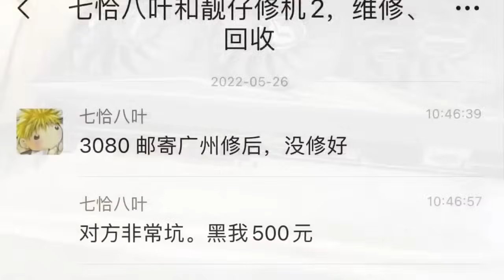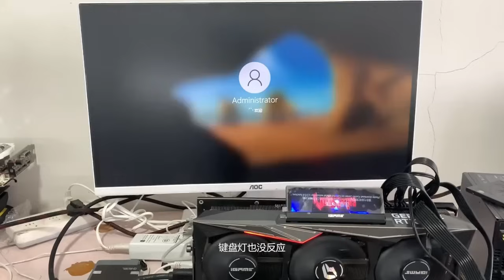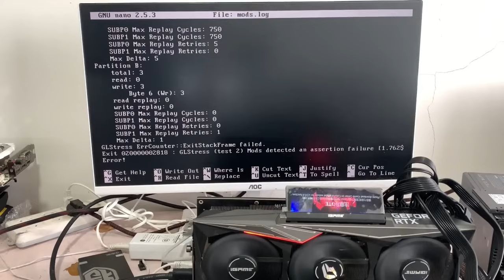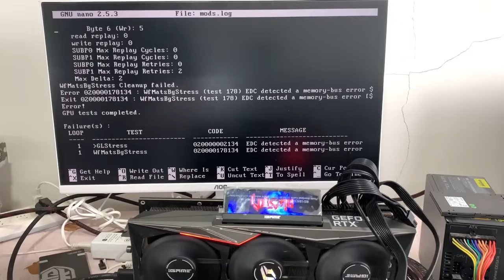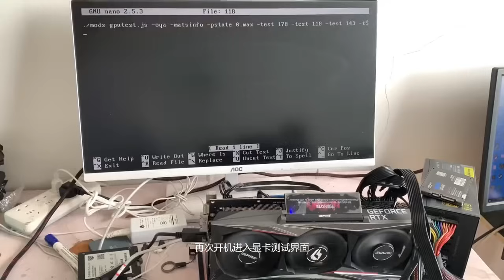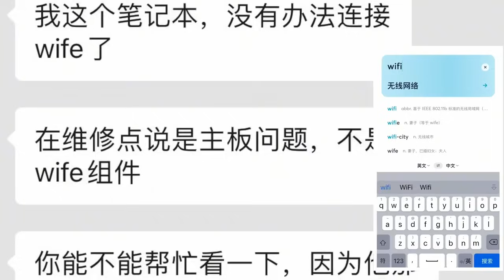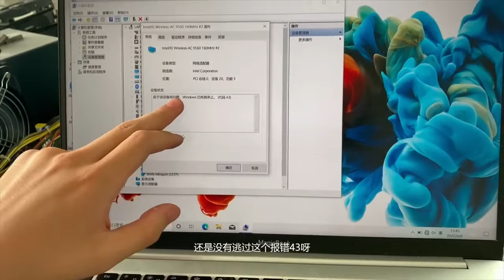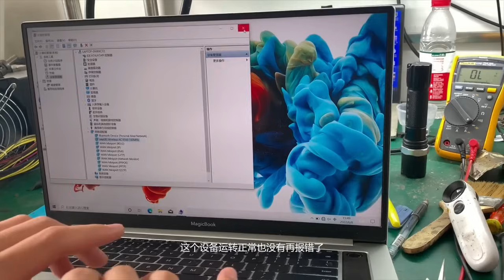维修一张被修过的3080花花卡，顺便聊聊这位同行对我的负面影响